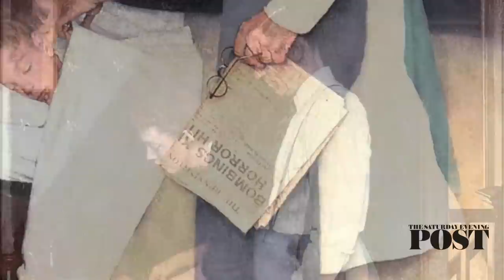Rockwell Video Minute: Father's Day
Norman Rockwell had a genius for painting scenes that balanced the ideal with the real. Nowhere was this more apparent than in his portrayal of fathers.

Music: If we knew all the laws of Nature by Robert Farmer
Attribution-NonCommercial-ShareAlike License.